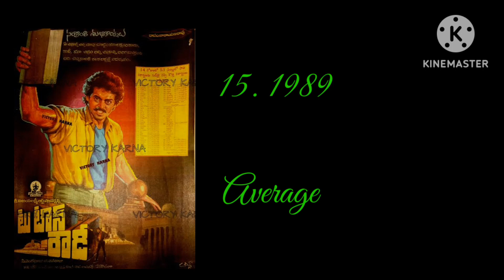victory venkatesh Hits and Flops